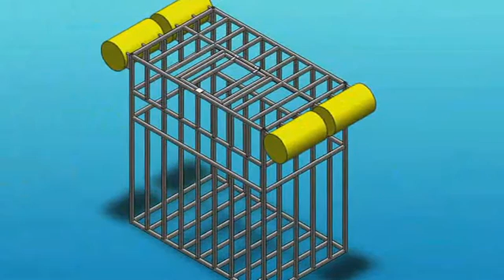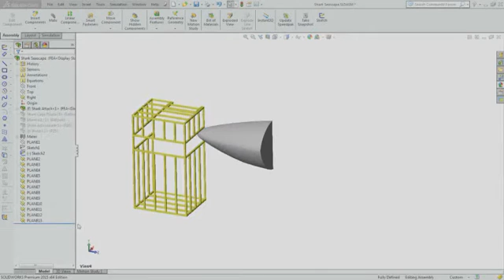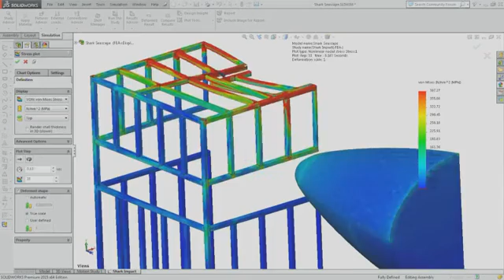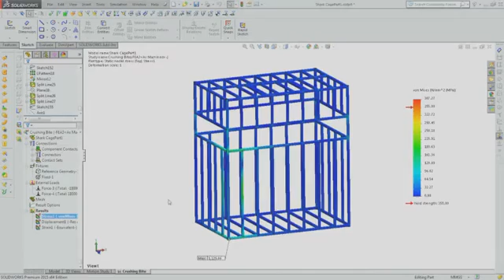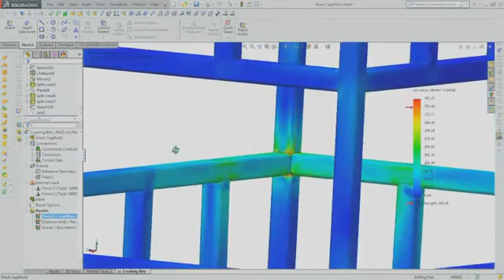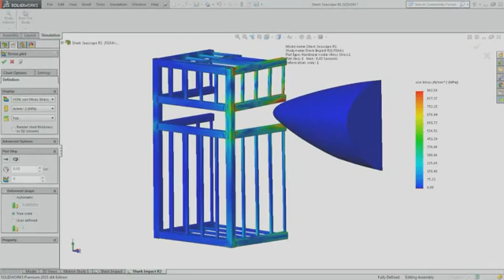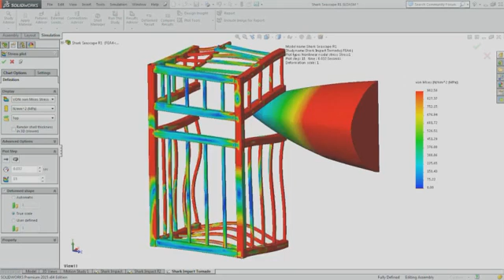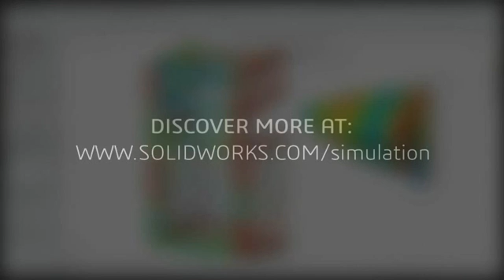SOLIDWORKS Simulation Swims with the Sharks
See Jacques use SOLIDWORKS Simulation to ensure his anti-shark cage will protect him against high-velocity impacts and crushing jaw strength from “Bruce” the shark.